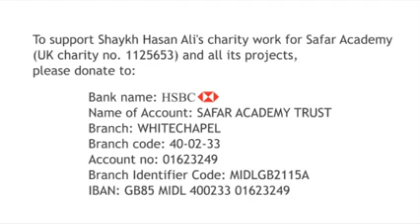99 names of Allah Lesson 17 Al Ali, Al Kabir, Al Hafidh & Al Muqit